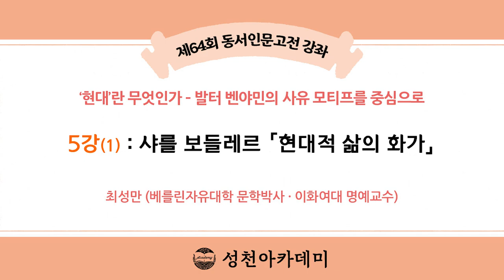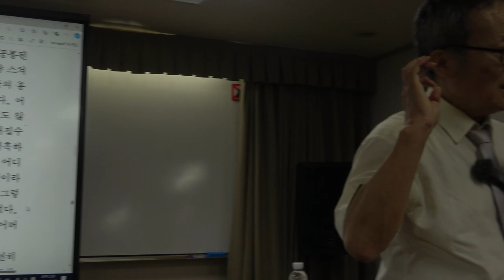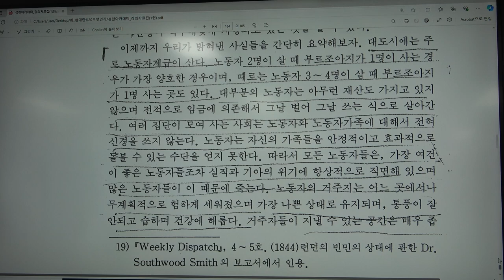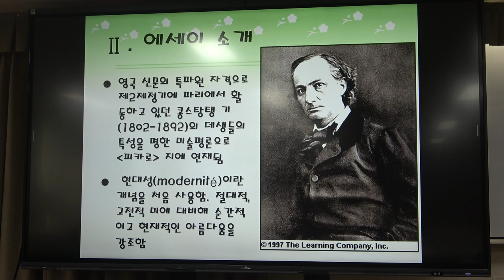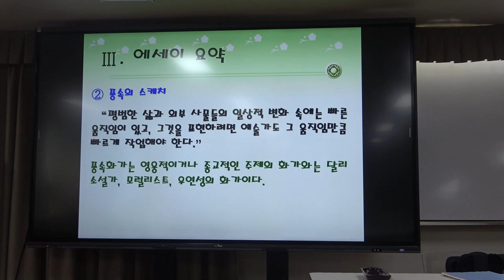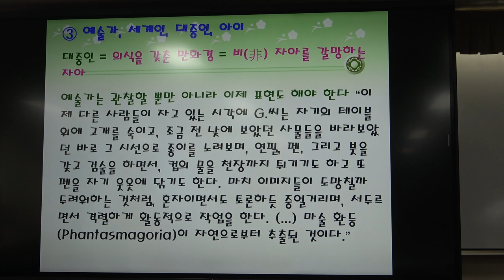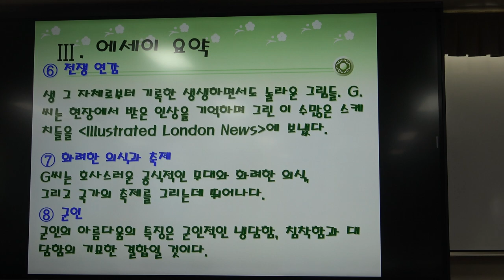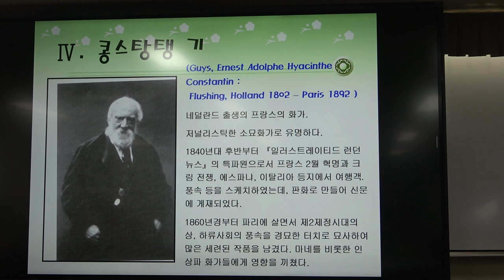현대란 무엇인가 5강(1) : 샤를 보들레르 「현대적 삶의 화가」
(출전: 프리드리히 엥겔스, 『영국 노동계급의 상황』, 이재만 옮김, 라티오, 2014)
(출전: 발터 벤야민, 『발터 벤야민 선집』, 제2권, 최성만 옮김. 도서출판 길 2007)
-다니엘 벨: 탈산업사회의 특징
(출전: 다니엘 벨, 『탈산업사회의 도래』, 김원동, 박형신 옮김. 아카넷, 2006)
(출전: 호르헤 루이스 보르헤스, 『픽션들』. 보르헤스 전집 2. 황병하 옮김. 민음사 1994.)

* 5강(1)의 주요 내용 : 샤를 보들레르 「현대적 삶의 화가」

*핵심어 : 모던(modern), 포스트모던(postmodern), 샤를 보들레르, 현대적 삶의 화가, 군중, 거리산보자